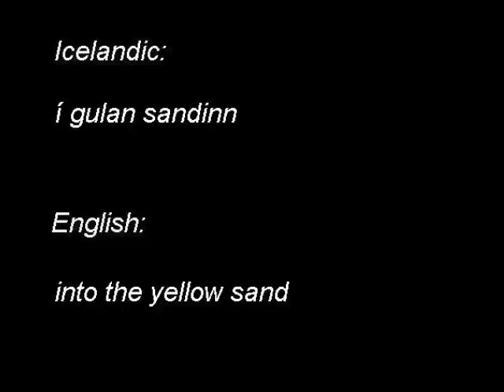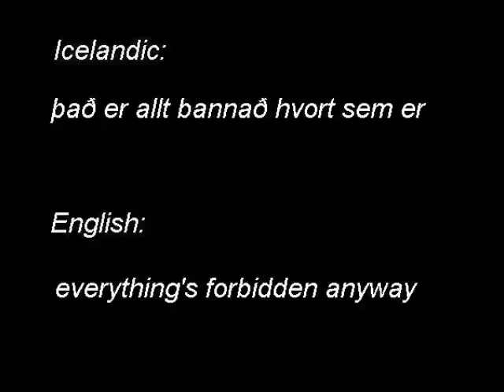The Sugarcubes - Take Some Petrol Darling (icelandic)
This song was released on their first album, Life's Too Good in 1988.

The singer is Björk.

Icelandic lyrics:

Taktu bensín elskan
það er allt bannað hvort sem er
taktu bensín elskan

Taktu bensín elskan
allt bannað hvort sem er
taktu bensín

Loftvogin fellur
í gulan sandinn
og borgir þarna stop
borgir þarna stoppa' en það skiptir engu máli

Taktu bensín elskan
taktu bensín elskan

English lyrics:

Take some petrol darling
everything's forbidden anyway

all forbidden anyway
take some petrol

The barometer falls
into the yellow sand
and cities over there stop
cities over there stop but it doesn't matter
everything's forbidden anyway